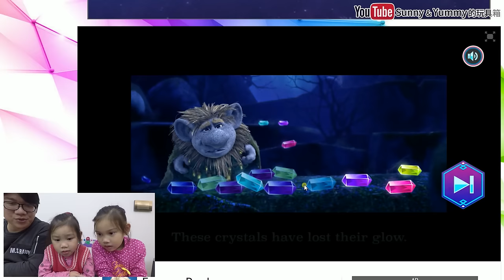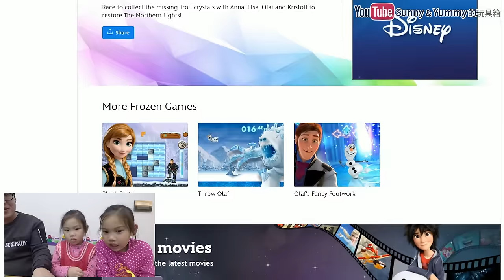冰雪奇緣奪寶大作戰 frozen crystal-rush disney game play 迪士尼遊戲 let it go 我們一起來玩吧 Sunny Yummy Game Toys PCgame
偶像學園第六彈 台北京華城玩具反斗城 挑戰性感假面成功 星座稀有卡 偶像活動現在 Aikatsu ? Sunny Yummy Game toys 遊戲機台 遊戲實況

偶像學園第六彈 台北京華城玩具反斗城 新成員小櫻的挑戰 偶像學園機台 偶像活動現在開始囉 Aikatsu!? Sunny Yummy Game toys 遊戲機台 遊戲實況

動感遊戲機大榔頭打擊 打地鼠遊戲機 雙人對戰破關遊戲 台北饒河夜市遊樂場 親子遊戲機台 Sunny Yummy Game Toys

偶像學園第六彈 台中玩具反斗城 莓好早晨試鏡會 星羅的鞋子 偶像活動現在開始囉 Aikatsu!? Sunny Yummy Game toys 遊戲機台 遊戲實況

偶像學園第六彈 台中玩具反斗城 挑戰傳說中的性感假面 星座稀有卡 偶像活動現在開始囉 Aikatsu!? Sunny Yummy Game toys 遊戲機台 遊戲實況

偶像學園第六彈 台中廣三SOGO 挑戰性感假面第二戰 偶像學園機台 偶像活動現在開始囉 Aikatsu!? Sunny Yummy Game toys 遊戲機台 遊戲實況

偶像學園第六彈 彰化家樂福2F麗嬰國際機台 強尼老師的夏令營高級 偶像學園機台 偶像活動現在開始囉 Aikatsu!? Sunny Yummy Game toys 遊戲機台 遊戲實況

偶像學園 台中廣三sogo 黃金鍛帶挑戰賽 偶像學園機台 偶像活動現在開始囉 Aikatsu!? Sunny Yummy Game toys 遊戲機台 遊戲實況

偶像學園 台中家樂福清海店 黃金鍛帶挑戰賽 偶像學園機台 偶像活動現在開始囉 Aikatsu!? Sunny Yummy Game toys 遊戲機台 遊戲實況